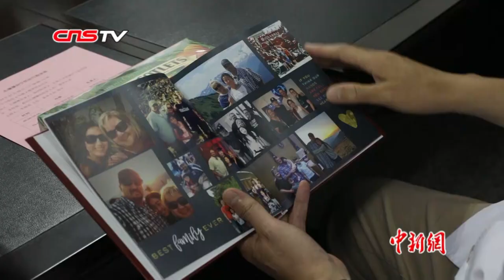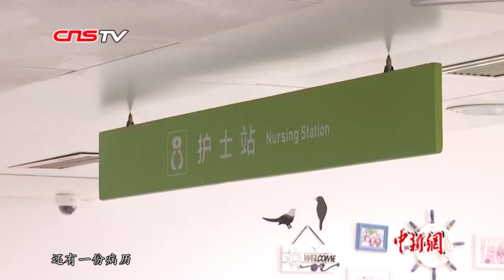难忘15年前救命之恩 女孩从美国回南京感恩“亲人”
7月9日上午，在东南大学附属中大医院会议室，从美国华盛顿回到中国南京的15岁女孩孔珊珊与该院原儿科主任李海浪等医护人员深情相拥。这次来到南京，是和养父母凯文、 茱莉一起来探望她的南京“亲人”。看到孔珊珊再次回到南京，南京市福利院的老师和当年为她手术的主治医生们都感到欣慰。2岁时，孔珊珊被美国夫妇凯文、茱莉收养，此后一直居住在美国华盛顿。如今，孔珊珊现在已经读高中了，成绩非常优秀。现在，孔珊珊可以做任何她想做的运动，而15年前，这一切还无法想象。据当时的主刀医生刘志勇介绍，被遗弃时，孔珊珊才六个月大，体重相当于新生儿，只有3.7公斤，同时还患有先天性心脏病。中大医院为此成立特别救治小组，由于孩子太小，心脏也只有鸡蛋般大小，专家们特地戴了2.5倍的放大镜进行手术。看到孩子手术成功，医护工作者也是由衷地高兴。2005年10月9日，恰好在孔珊珊2周岁生日前一天，来自美国的凯文和茱莉正式领养了她。随后，远在大洋彼岸的孔珊珊慢慢长大，而当年的主治医生也一直与她保持着联系。